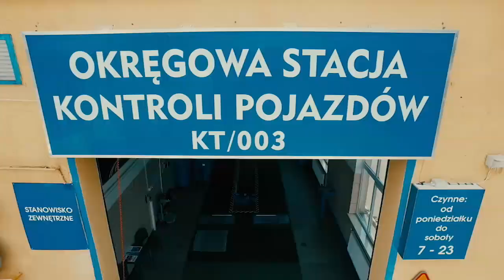Termalica na nowym stadionie – przy udziale publiczności - Magazyn Miejski 19/11/2015 - imav.tv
Pierwszy mecz Termaliki na Stadionie w Niecieczy jednak odbędzie się przy udziale publiczności. Dzisiaj ruszyła przedsprzedaż od godziny 13 do 19 w kasach przy stadionie. W dniu meczu sprzedaż będzie prowadzona od godziny 9:00.
Pierwszym rywalem Termaliki na nowym stadionie będzie lider – Piast Gliwice. Tym meczem podopieczni trenera Piotra Mandrysza rozpoczną rundę rewanżową. W pierwszym meczu z Piastem Gliwice Termalica przegrała 1:0.